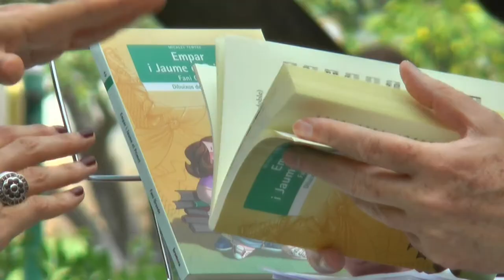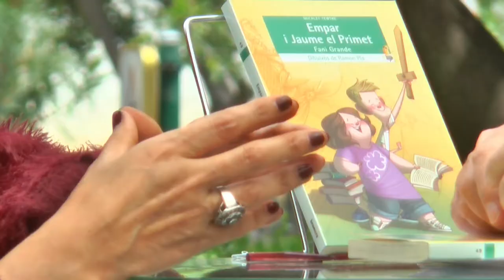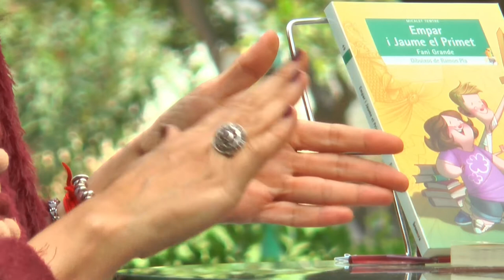Fira del Llibre 2018 - FANI GRANDE "Empar i Jaume el Primet"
Jaume el Primet vol ser actor i interpretar el seu heroi: el rei Jaume I. Però té un problema: el director de l’obra es nega a deixar-lo pujar a l’escenari perquè tartamudeja. A més, hi ha companys que es riuen d’ell per la seua manera de parlar i perquè és escanyolit. Sort que Empar l’ajuda­rà a complir els seus somnis i a adonar-se que no s’ha d’avergonyir de com és!